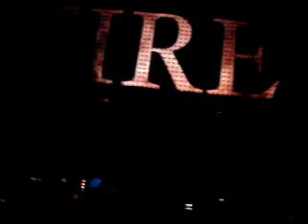Tiesto In Concert Los Angeles 8-11-2007 (Bonus Clip)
I Accidentally left one video out, which happens to be one of my favorite clips!

First Song: Dancing water - Jedidja
Second Song: Carpe Noctem - Tiesto

The transition from water to fire!

For ALL YOU ELECTRONIC MUSIC LOVERS!!
Be Part Of The
NEW ONLINE COMMUNITY:
"RELIVE THE ROLL"
For clips, reviews, pictures , upcoming
events, discussions, song lists, etc.

If you Enjoyed these clips then you will enjoy my new website!